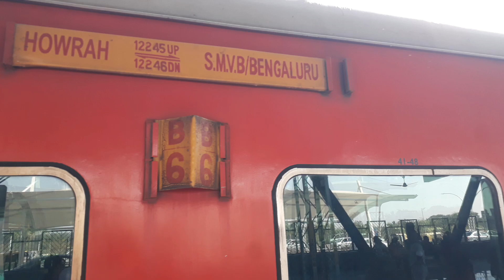12246 Duronto Exp in SMVT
Hello Viewers,

Today's video is in SMVT.

12246 Duronto Express waiting for its turn to run towards Howrah.